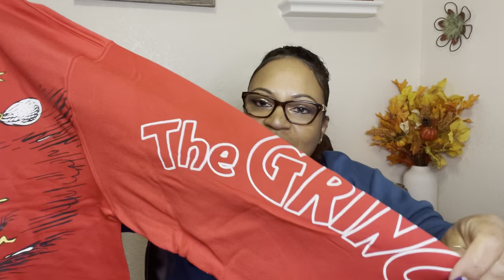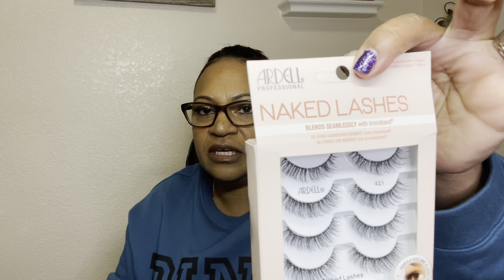Unboxing my Target and Bath and Body Works online haul + Winter Coat try-on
Hey everyone! Hope you enjoy my online haul and join me on the next video!